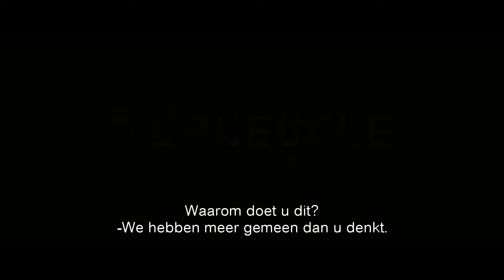Official trailer À L'Aveugle (NL)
Het verminkte lijk van een jonge vrouw wordt gevonden in haar eigen huis. Zonder sporen van inbraak of getuigen: de perfecte misdaad. Het onderzoek naar de moord wordt toevertrouwd aan inspecteur Lassalle, een man met veel ervaring, maar die sinds de dood van zijn vrouw een teruggetrokken leven leidt.

Wanneer er andere moorden worden ontdekt, die even gewelddadig zijn, raakt Lassalle geïntrigeerd door de persoonlijkheid van een blinde verdachte, Narvik. Het alibi van Narvik is echter waterdicht en zijn handicap lijkt hem buiten verdenking te stellen.

Een spannend duel ontwikkelt zich tussen beide mannen.

À L'Aveugle is vanaf 17 mei 2012 te zien in de Nederlandse bioscopen.